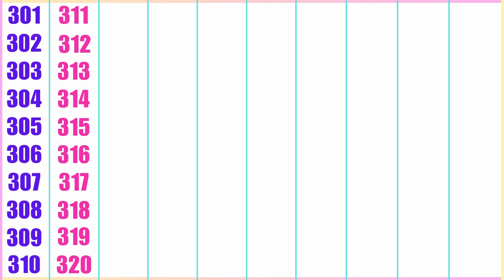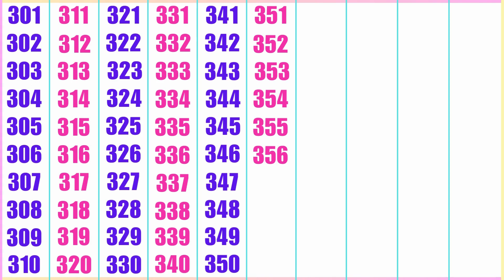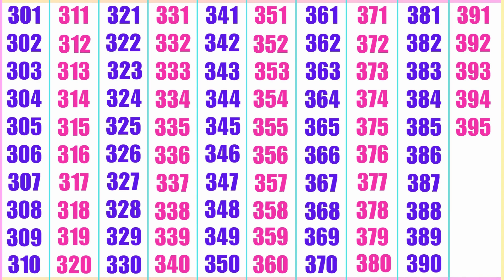301 to 400 Numbers in English | Counting From 301 to 400 | Learn Numbers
301 to 400 Numbers in English | Numbers From 301 to 400 | Counting From 301 to 400 | Learn Numbers

COUNTING 301-400 | Numbers | Number counting | Maths

Counting 301 to 400 | 123 Numbers | One Two Three, 301 से 400 तक गिनती |301 to 400 Counting 301-400

Numbers 301 to 400 | Counting | Maths for kids |

Numbers name 301 to 400 | Numbers in words 301 to 400 in english | Numbers in words 301 to 400

Your Quarries: 👇👇👇

301 to 400
301 to 400 numbers
301 to 400 band
301 to 400 roman numbers
301 to 400 counting
301 to 400 spelling
301 to 400 numbers in marathi
301 to 400 numbers in words
301 and 400
301 and 400 spelling
number band 301 to 400
write counting 301 to 400
301 to 400 roman counting
roman counting 301 to 400
numbers 301 to 400
301 to 400 english
301 se lekar 400 tak ginti
301 to 400 in words
301 to 400 numbers in english
301 to 400 numbers name
number name 301 to 400
number names in tamil 301 to 400
roman numbers 301 to 400
300 1 to 400
301 se 400 tak roman number
301 se 400 tak ginti hindi mein
301 se 400 tak number name
301 se 400 tak spelling